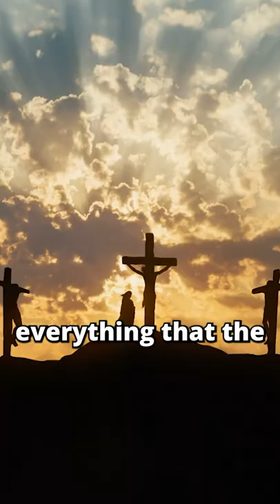"Rise" - Happy Easter from Mother Angelica 🙂.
EWTN YouTube : your new Catholic source for motivation and inspiration.

✅ Watch EWTN On Demand by downloading our app or streaming us on Apple TV, Roku, Amazon and Google devices.